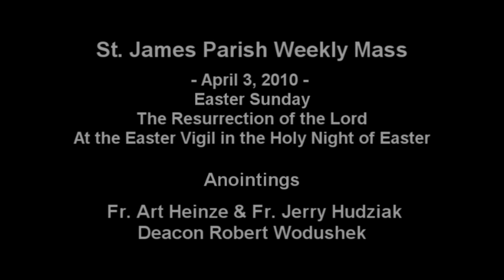April 3, 2010 - Easter Vigil - Anointings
Easter Vigil 2010 - 5th Reading - Weekly Mass brought to you from St. James Catholic Parish, Menomonee Falls, WI. Milwaukee Archdiocese